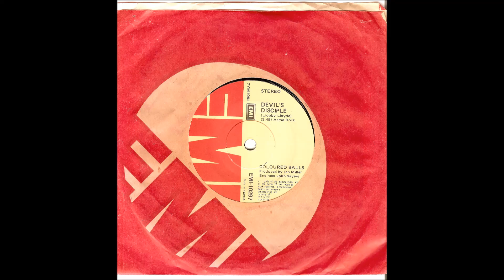Coloured Balls - Devil's Disciple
Scorchin' b-side of Mess of the Blues 7". Released on EMI in 1973. Ripped from original single.